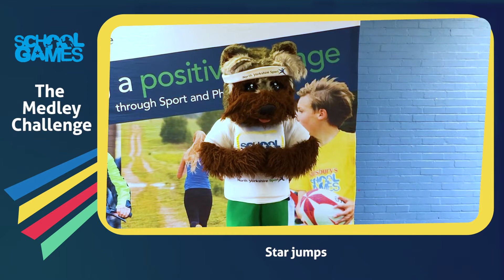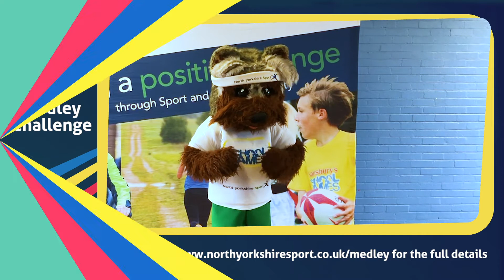Week 9 - Medley Challenge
It is time for the final challenge in our NYSchoolGames virtual challenge series.

Once again, Teddy the Terrier introduces the challenge, which this week is a medley challenge featuring 6 activities completed consecutively.

To find out more details and to enter the competition please